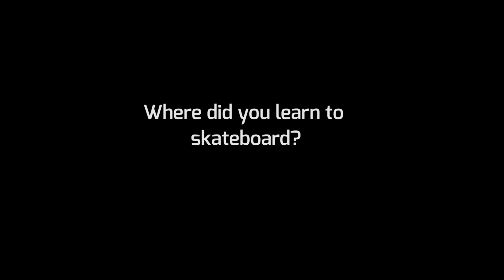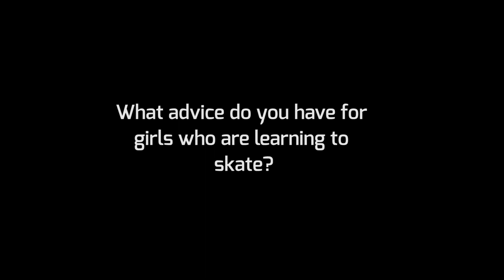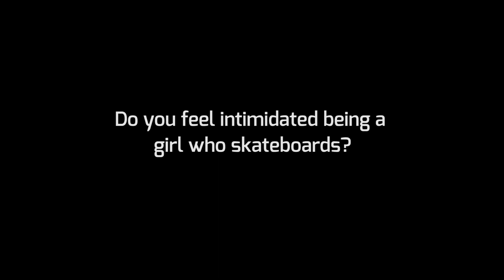A Profile on the Women Skateboarders of UO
A profile on University of Oregon students who skateboard.